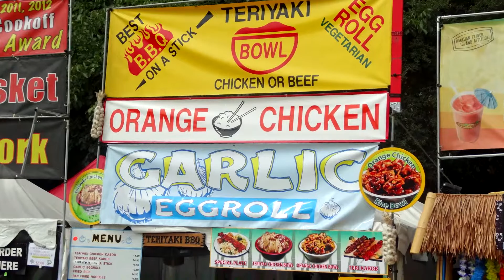Gilroy Garlic Festival 2012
My sisters and I attended the Gilroy Garlic Festival on July 29, 2012.